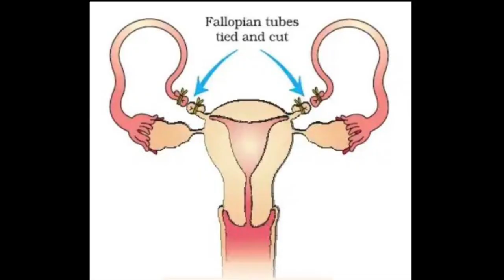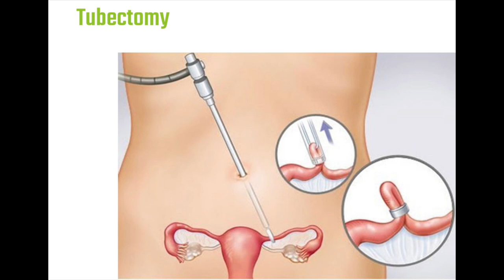Tubectomy చేయించుకునే ముందు జాగ్రత్తలు/ precautions for Tubectomy operation/ anemia/high bp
Operation in Telugu

You are encouraged to confirm any information obtained from or through this channel independently under the guidance of your treating physician. Never disregard any professional medical advice or delay seeking medical treatment because of something you read on or accessed through this channel.
Mana family doctor and /or  it’s representatives will not be liable for any direct, indirect, consequential, special, or other damages arising from usage of medical information, advice, services or medical products obtained through this channel.